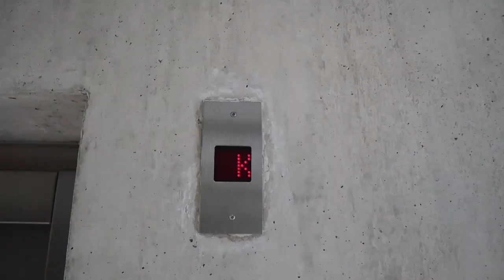Kreismitarbeitende im Corona-Einsatz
Eigentlich hat Sarah Friethoff in der Abteilung Bildung des Kreises Gütersloh gearbeitet, doch bereits seit Beginn der Pandemie ist sie im Corona-Einsatz für das Gesundheitsamt tätig. Dabei hat sie schnell viel Verantwortung übernommen und fand sich an der Spitze eines sehr diversen Teams wieder. Ihr engagierter Einsatz als Leiterin der Koordinierungsstelle im Corona-Einsatz hat nicht nur innerhalb der Kreisverwaltung imponiert. Mittlerweile arbeitet Sarah Friethoff für das Robert-Koch-Institut. Wie eine solche berufliche Wende um 180 Grad ihren Anfang nimmt, erfahren Sie im Interview.Wir wünschen Sarah Friethoff für Ihre berufliche sowie private Zukunft nur das Beste und möchten uns an dieser Stelle noch einmal herzlich für ihr großes Engagement bedanken.

Anmerkung: Die Aufnahmen zu diesem Video entstanden Ende Juli.